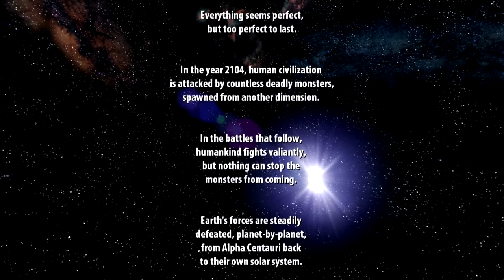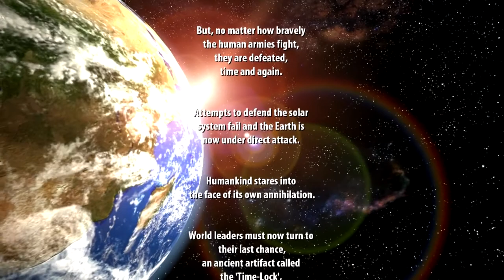I'm Playing This?: Serious Sam HD EP 1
The red army marches on the temple.